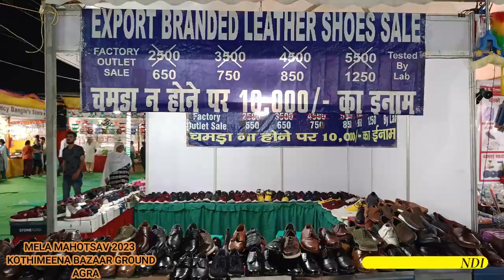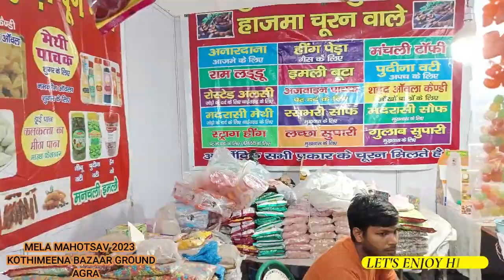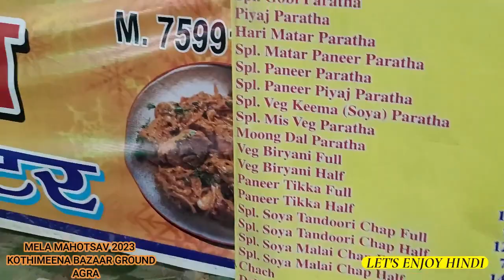सावन मेला महोत्सव 2023 | Kothi Meena Bazar Ground Agra | Agra Market | Let's Enjoy Hindi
Mela Mahotsav 2023 Final | Kothi Meena Bazar Ground | Agra | Agra Market | Let's Enjoy Hindi
Heyy Guys,
In this video I am going to show you Midnight Bazar 2023. This mela is from 20 August TO 10 September 2023. If you want to visit this mela so you can go till 10 September 2023. Thankyou😊.
1- midnight bazar mela
2- agra 2023
3- midnight kothi meena bazar
4- shahganj agra
5- agra
6- midnight bazar 2023
7- lets enjoy hindi
8- midnight bazar agra
9- kothi meena bazar agra
10- mela 2023
                        ~LET'S ENJOY HINDI~